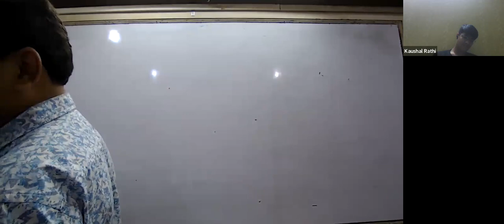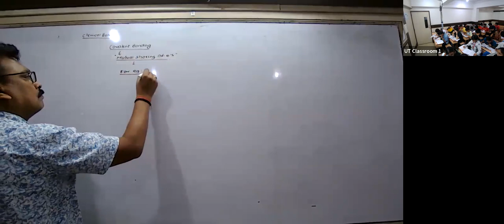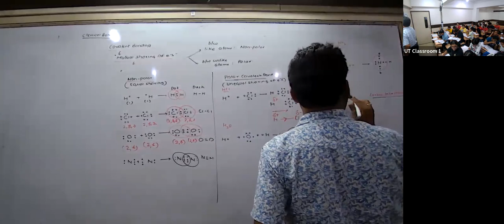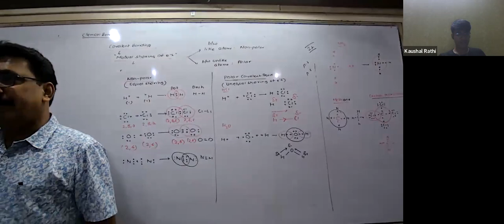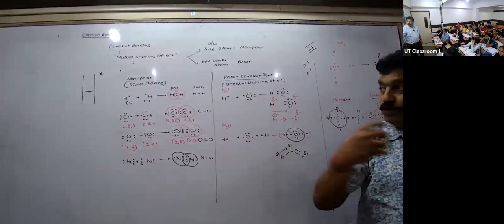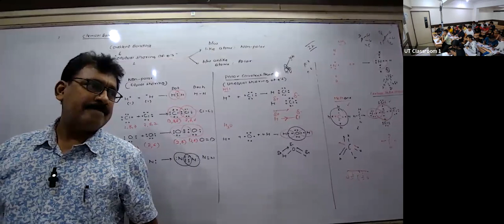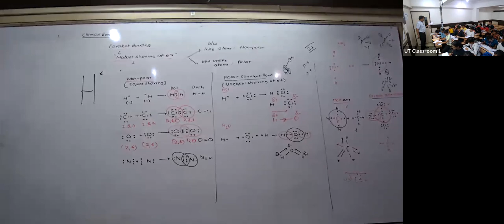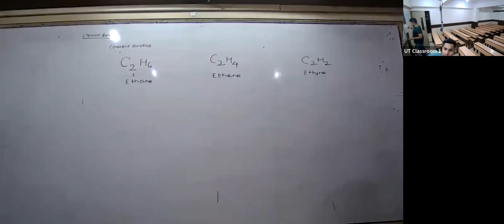KHR24 - X ICSE CHEMISTRY NKT 28/04/2023 - Periodic Table Properties & VariationOf Propert